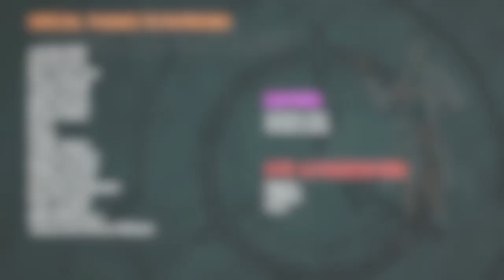SCP-590: He Feels Your Pain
Attributions